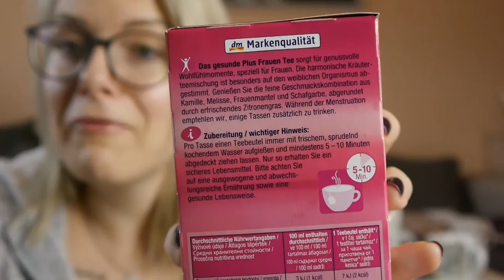DM Gesundheits Packet - Nathi Test#s It | LaBelleLouve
→ ♥♥♥ BITTE LESEN ♥♥♥

Es ist wieder die Jahreszeit in der die Erkältungen und die Kälte sich breit macht,... deshalb durfte ich ein kleines Gesundheitspaket von DM erhalten in der ein paar sehr interessante Produkte drin.
Wie ich sie finde und was ich darüber denke und vor allem was dort alles drin war zeige ich euch in diesem Video.

»ERWÄHNTE PRODUKTE

→ 50 % Eiweißriegel Crispy-Schoko-Nuss, 45 g
Mehr Informationen zum Produkt

→ DAS gesunde PLUS
Magenharmonie 25 x 2 g, 50 g

→ DAS gesunde PLUS
Frauen Tee 25 x 2g, 50 g

→ DAS gesunde PLUS
Augentropfen mit Hyaluron, 10 ml

→ DAS gesunde PLUS
Vitamin D3 Wochen-Depot, 12 St

»MEIN EQUIPMENT

→ Meine Kamera:

→ Mein Schnittprogramm:

Eure LaBelleLouve